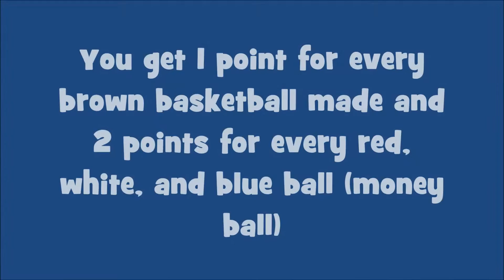"3- Point Challenge at Knott's Berry Farm"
I've been watching this for awhile and finally got my chance at it.  I paid the $6 to take on the 3-Point Shootout at Knott's Berry Farm.  I had to get 3 points or more for the medium prize which was a sports team banner.  I started off terribly but, finished strong for the Dodger Banner!!!  Hope you enjoy!!